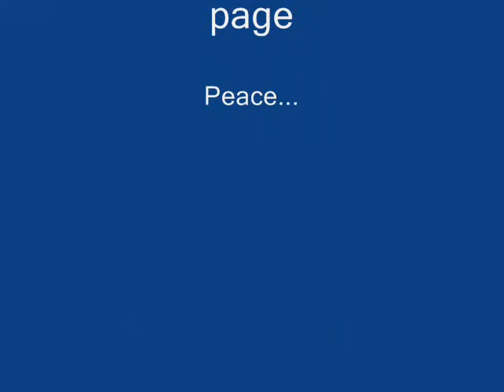Chad on soul stick bass